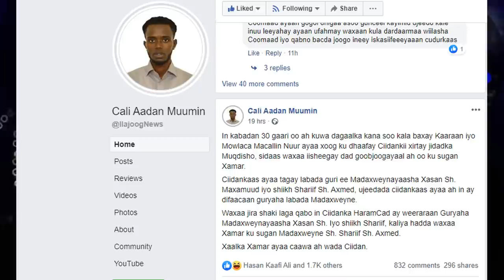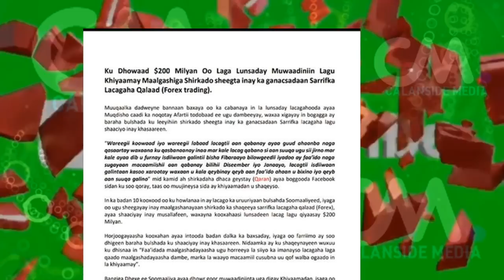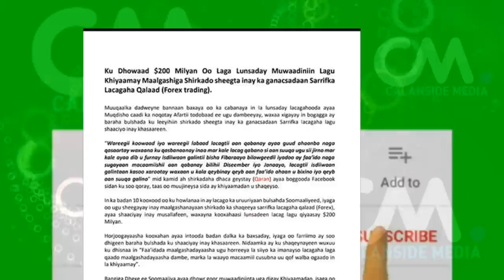DEG DEG 30 Gadid Dagal oo Guriga sh Sharif Hareyay Kadib werarkii N&N Guryaha Xasan sh & Sh sharif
DEG DEG 30 Gadid Dagal oo Guriga sh Sharif Hareyay Kadib werarkii N&N ay kusoo qaadeen xalay Guryaha Xasan sh & Sh sharif wararkii ugu dambeyay Farmaajo iyo kheyre oo raba sidii cc shakur oo kale in ay guryahooda u weeraraan madaxweynayaashii hore ,xog Xasaasi ah